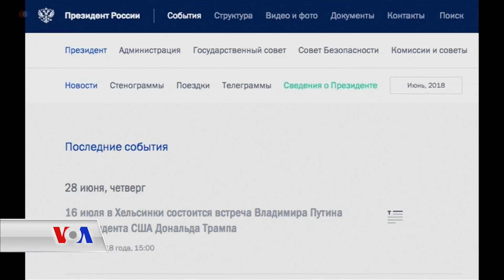کۆبوونەوە چاوەڕوانکراوەکەی نێوان سەرۆک ترامپ و سەرۆکی ڕووسیا